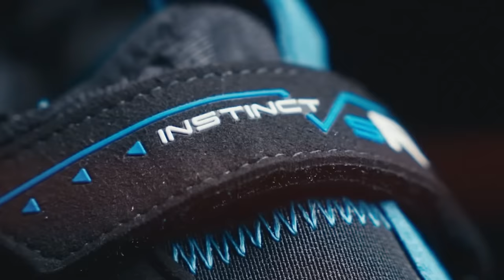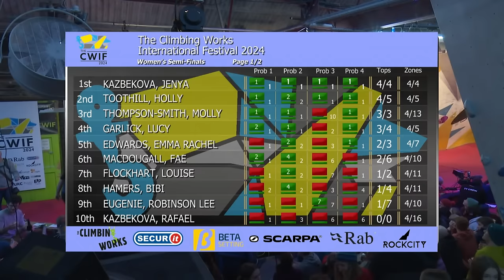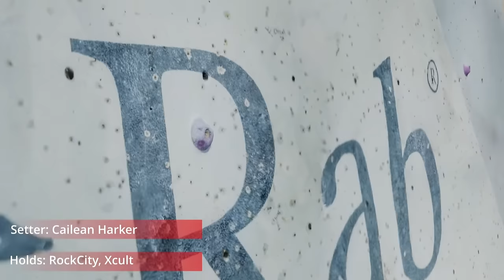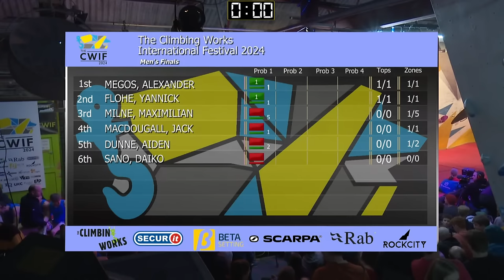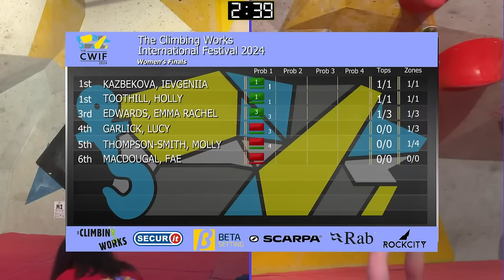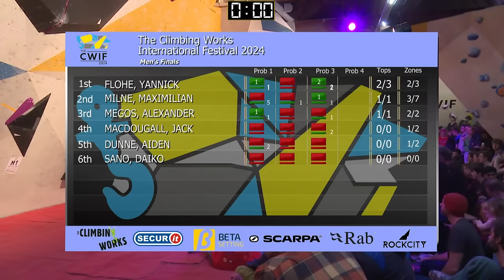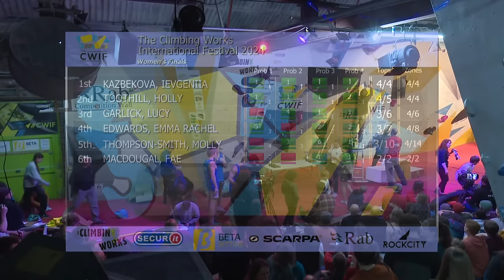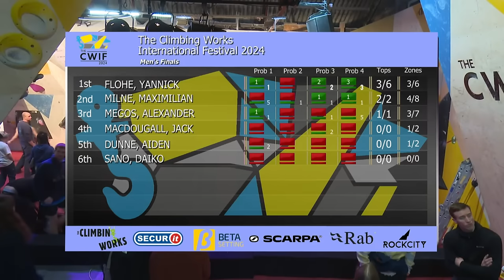The Climbing Works International Festival 2024 (CWIF) - Finals